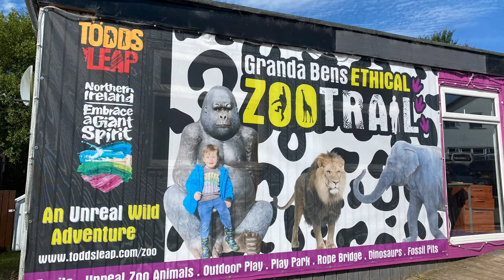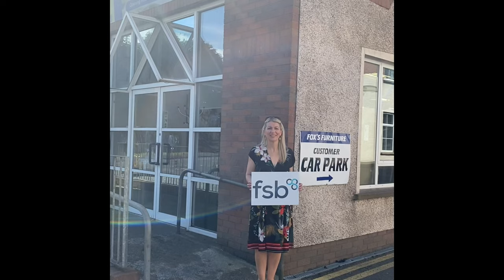FSB Northern Ireland Summer Member Spotlight - Tyrone